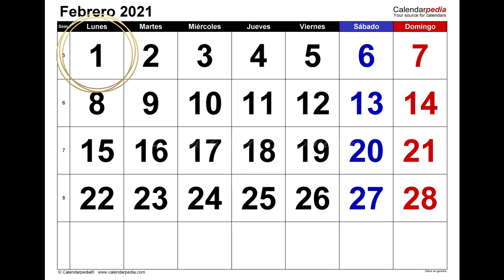El niño asesinad* por su madre y la novia: Lucio Dupuy (trailer)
Lucio Dupuy de solo 5 años, sufrió los ataques y abusos de su madre y de su novia, las dos mujeres acabaron con la vida del pequeño Lucio el 26 de noviembre del 2021.
Este crimen está atormentando a todo el mundo.